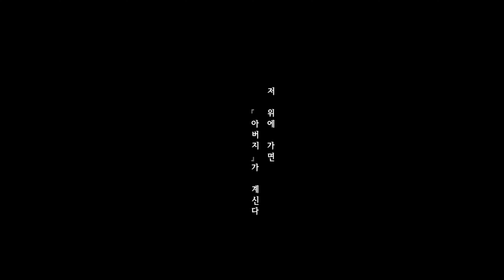[Switch] 제노블레이드 클로니클스 2 - 제5화 속박 4 - Xenoblade Chronicles 2 story [60fps]